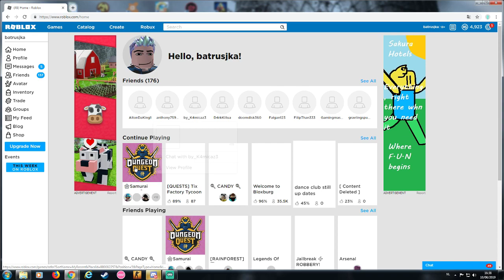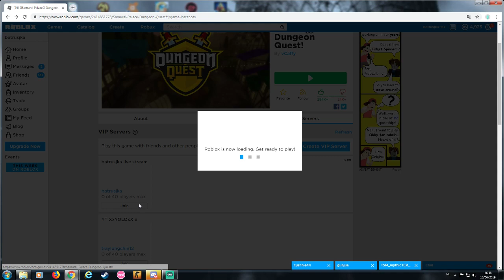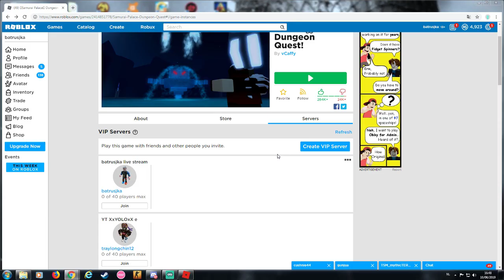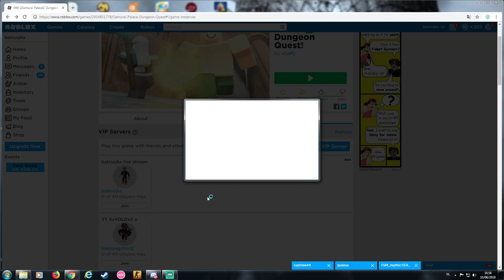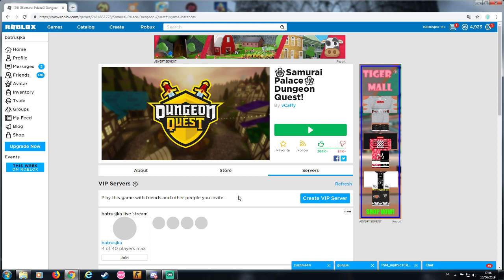The new map in Dungeon Quest - Samurai Palace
Another live stream of the one and only batrusjka!!

If u have any suggestions for playing another game,
leave it in the comments down below!